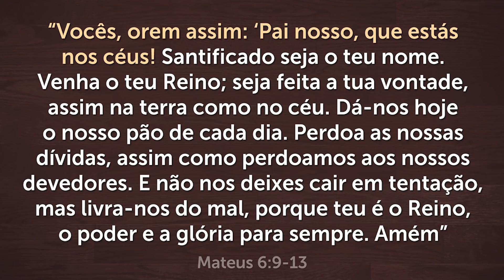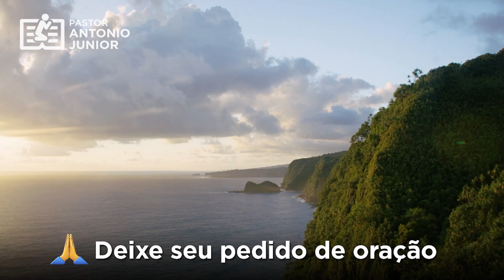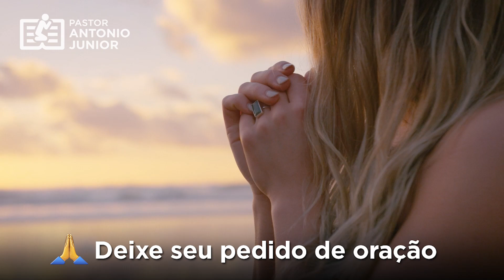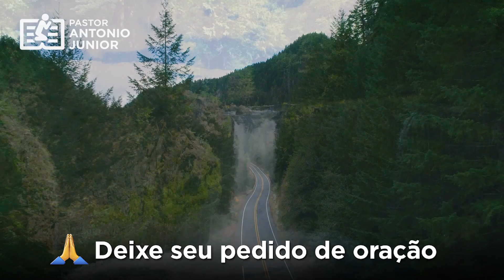ORAÇÃO FORTE DA MANHÃ - 30/10 - Deixe seu Pedido de Oração 🙏🏼